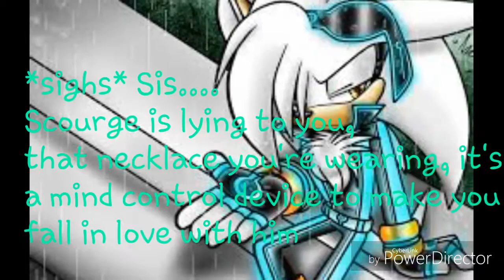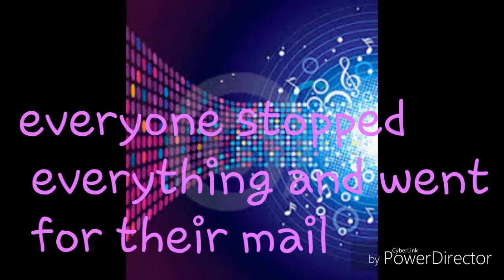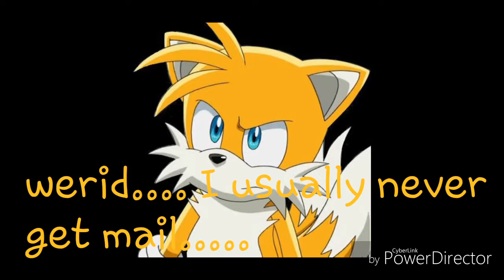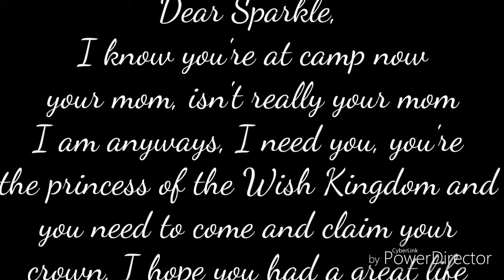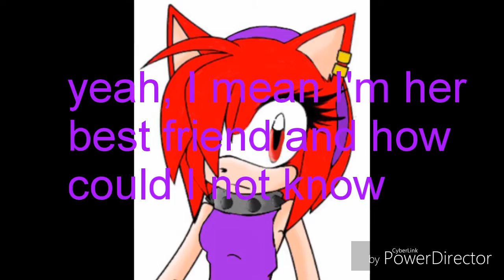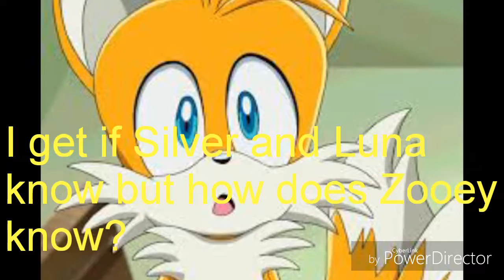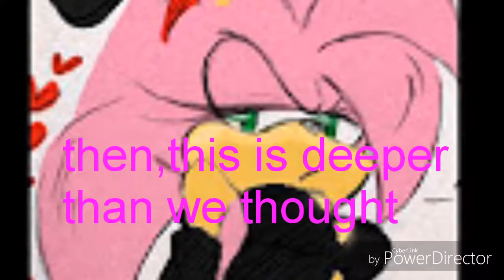Summer Camp Nightmare finale pt.1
This is part one so enjoy